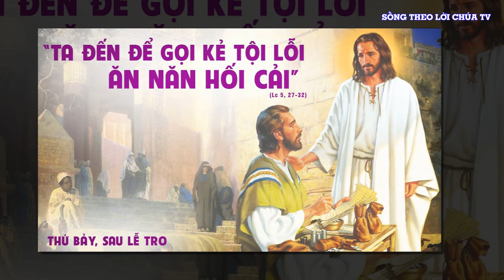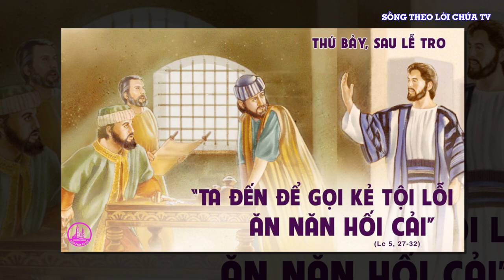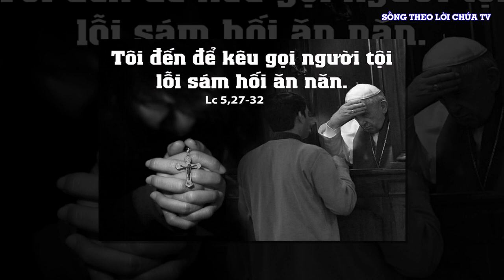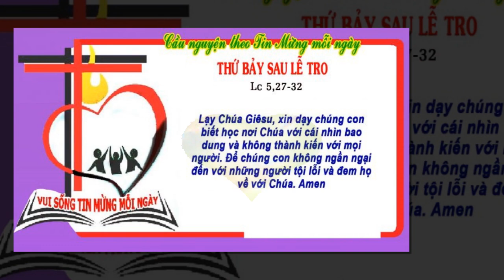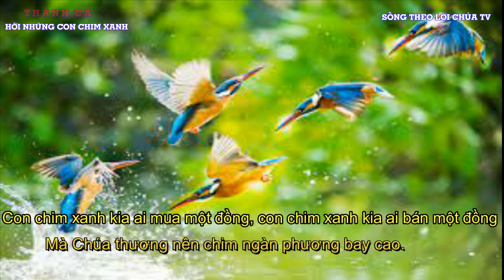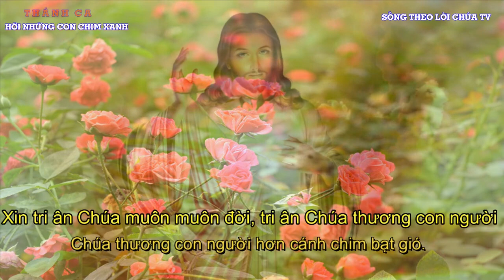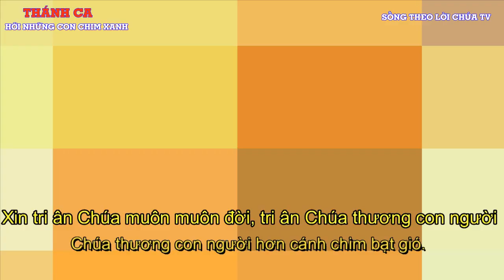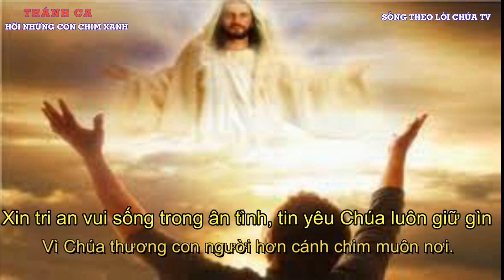LỜI CHÚA NGÀY 25 - 2 THỨ 7 SAU LỄ TRO - PM.CAO HUY HOÀNG, ĐỨC TRỌNG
Bài hát trong Video :
HỠI NHỮNG CON CHIM XANH
Tg: Pm Cao Huy Hoàng